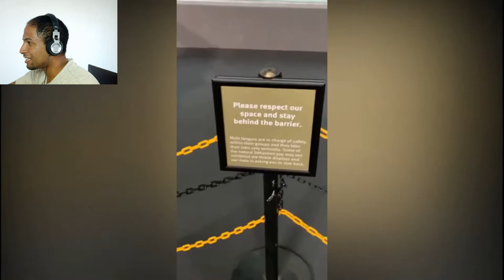Gagne 100 Euros Si Tu Ne Ri Pas !😂😂 Essayez De Ne Pas Rire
C'est une vidéo pour vous faire mourir de rire en 2 minute chrono essaye de ne pas rire. L' essayer c'est l'adopter. J'ai moi même essayer de ne pas rire mais sa a été impossible.

Bonjour les amis ont se retrouve aujourd'hui pour une vidéo réaction sur essayer de ne pas rire. j'ai crée cette compilation moi même sur des vidéos créactive commons j'espère quel te plaira. Si tu veux participer il reste plus qu'a attraper un verre d'eau et te remplir la bouche. Mais fait attention de ne rien laisser autour de toi car si tu perd tu risque de tout mouiller.

Si tu veut me soutenir je te laisse mon compte tipeee tu peut regarder une petite vidéo ou même les 3 sa me ferait énormément plaisir pour pouvoir changer de matériel.

Mon Matériel:

Micro cravate
Appareil photo canon
Ring light
Ordinateur Zalman z7
Barrette corsair 2x8 go
AMD Ryzen 7 3700x
Carte Mere ASUS TUF GAMING
Alimentation Corsair RM750
Carte graphique RTX 3060

N'hésite pas a me laisser un commentaire pour me dire ou tu a échouer et un petit pouce si tu a aimer la vidéo.

Partage la pour faire rire toute ta famille

Le jeu concours comporte des règles une minimum de 20 participant devra être comptabiliser jusqu'au 1août pour participer au gain des 1000 v-buck ou du passe de combat si le nombre n'est pas atteint le jeu concours sera refaite a une nouvelle date annoncer ultérieurement